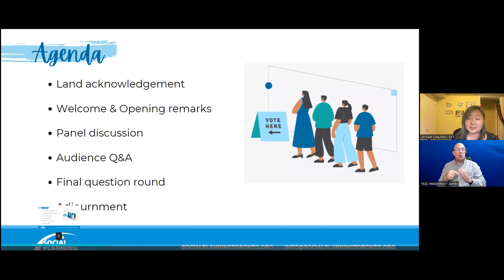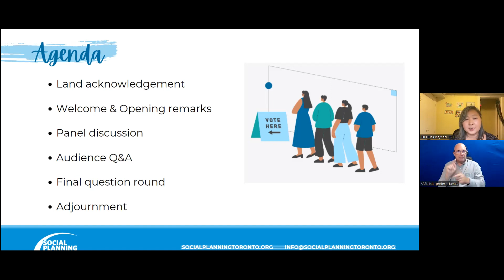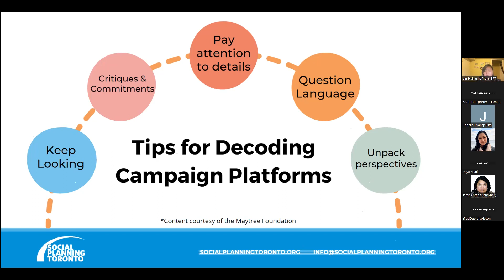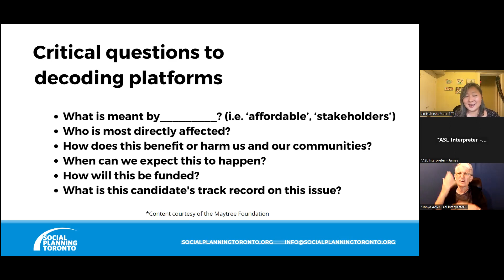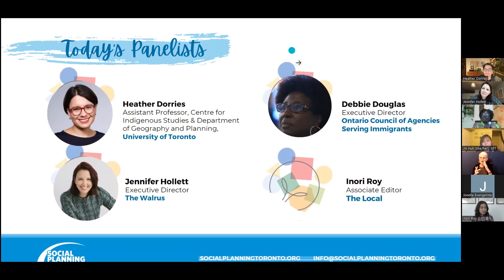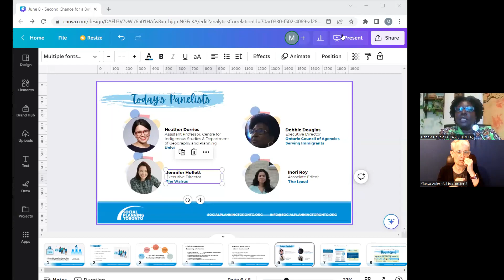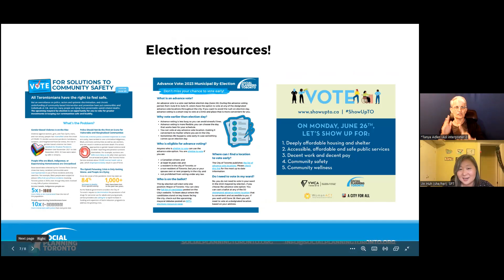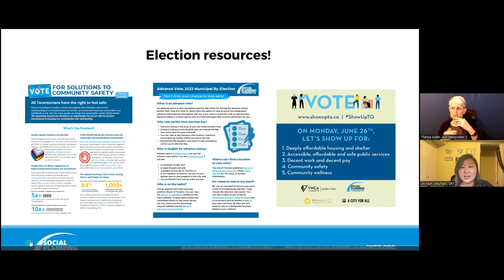A Second Chance for a Better City: In Search of Toronto’s Next Mayor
On June 8, 2023, Social Planning Toronto hosted a non-partisan event to help voters think through Mayoral candidate platforms in the June 2023 by-election. The event featured Toronto-based thought leaders who shared their insights and reflections on the type of leadership and change needed in Toronto. With 102 candidates registered to run, this by-election poses a challenge for voters to navigate the complex world of campaign promises, platforms, and rhetoric. The event included tips and resources to help voters decipher and analyze candidate platforms, with the aim of bringing clarity leading up to the vote.

Speakers:

Heather Dorries, Assistant Professor, Centre for Indigenous Studies & Department of Geography and Planning, University of Toronto

Debbie Douglas, Executive Director, Ontario Council of Agencies Serving Immigrants

Jennifer Hollett, Executive Director, The Walrus

Inori Roy, Associate Editor, The Local